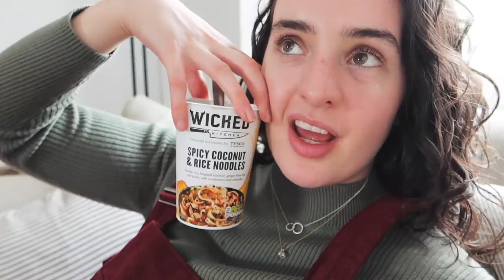Sustainable & Secondhand Try-On Haul & Curly Hair Hack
ORDER MY BOOK MINIMAL (now available in the US!)